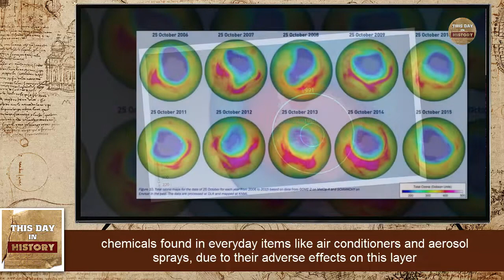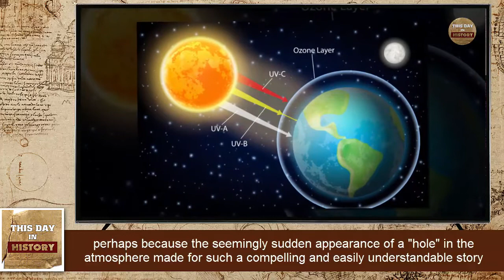Discovery of Ozone Hole announced May 16, 1985 - This Day In History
In the scientific journal Nature on May 16, 1985, three scientists from the British Antarctic Survey announce their detection of abnormally low levels of ozone over the South Pole. Their discovery, commonly known as the Ozone Hole, became a palpable example of mankind's ability to damage the Earth's atmosphere as well as one of the most famous success stories in the history of climate activism